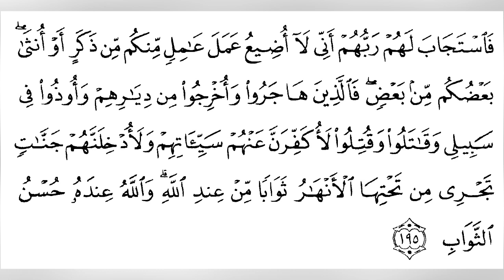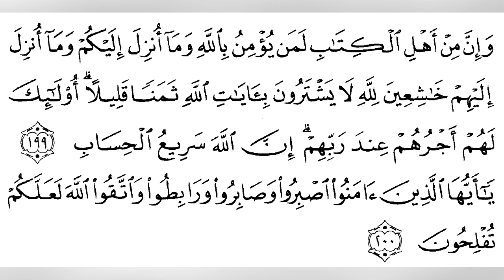(Cashirka 57-aad) Sheekh Cabdi Xayi iyo Qur’aanka Kariimka.